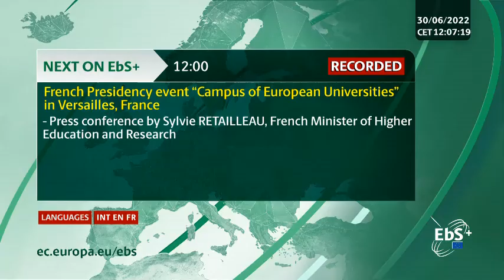Priorities of the Czech Presidency by Ivan BARTOŠ, Deputy Prime Minister for Digitalisation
Presentation of the priorities of the Czech Presidency of the Council of the European Union by Ivan BARTOŠ, Deputy Prime Minister for Digitalisation and Minister of Regional Development of the Czech Republic